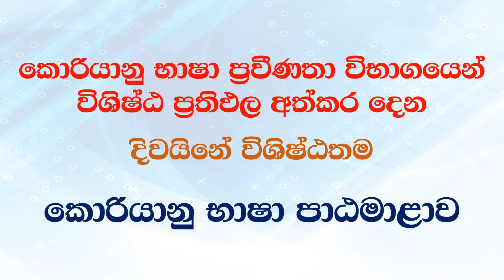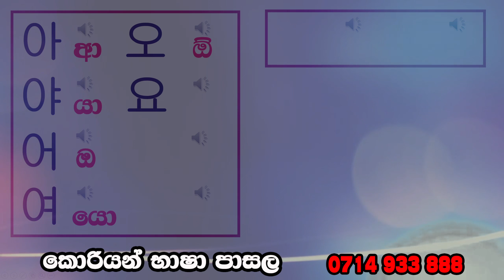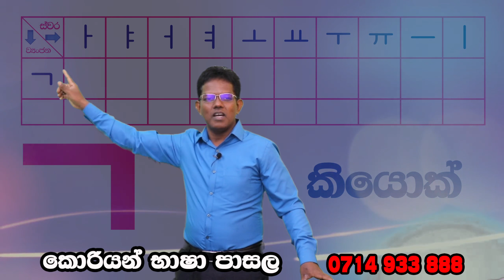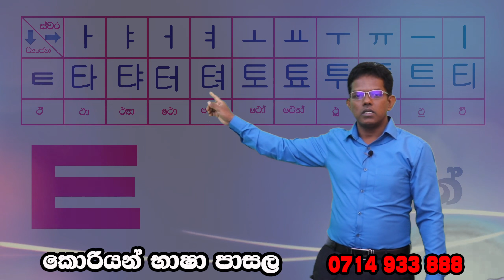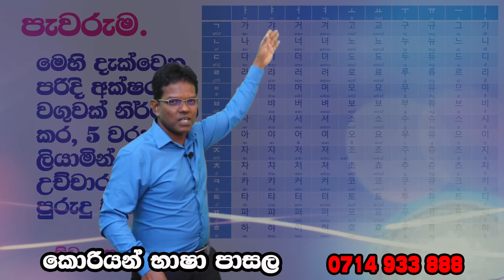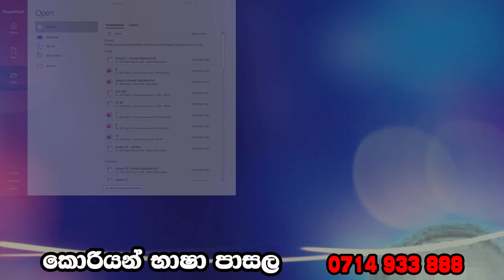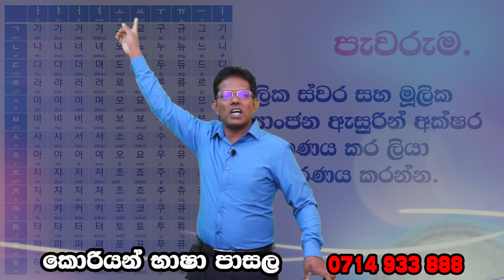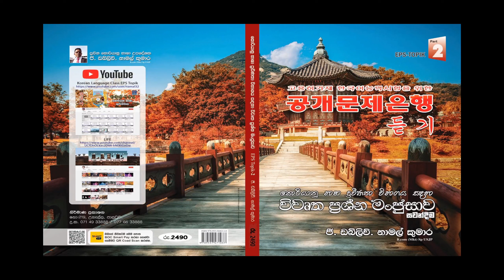Korean Language - 3 Lesson - 갈자 1 - මූලික කොරියානු අක්ෂර නිර්මාණය 1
පන්තියට සම්බන්ධ වීමට ඉහත ලින්ක් ඒකෙන් වට්ස්අප් පණිවිඩයක් ඒවන්නත